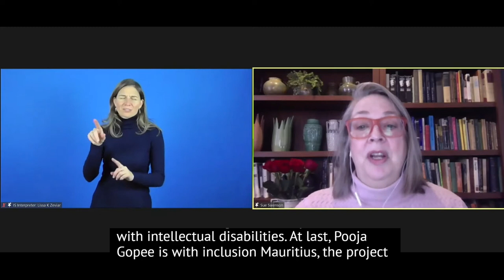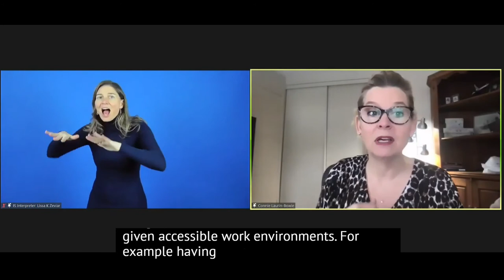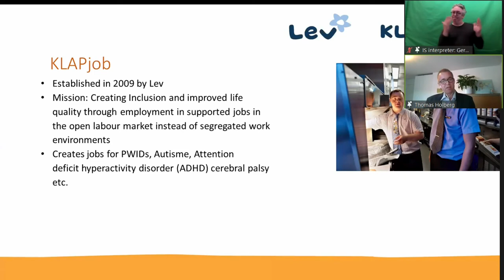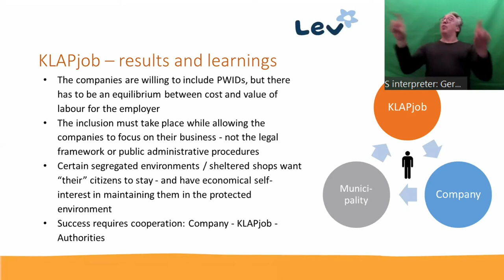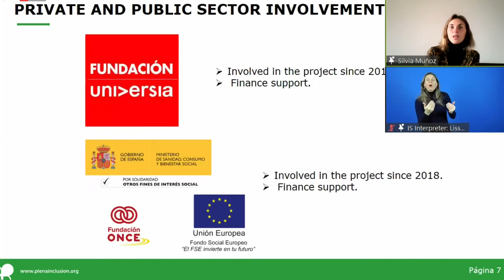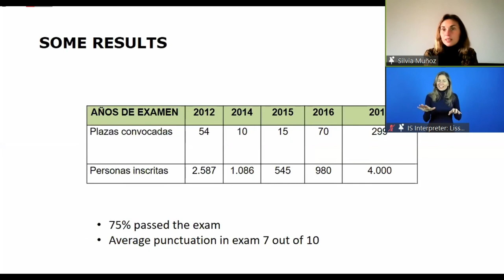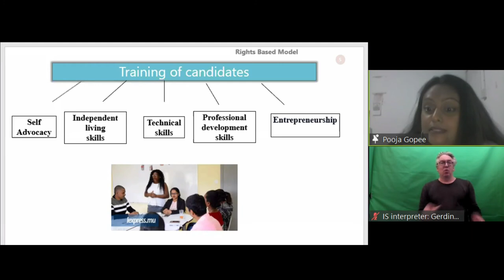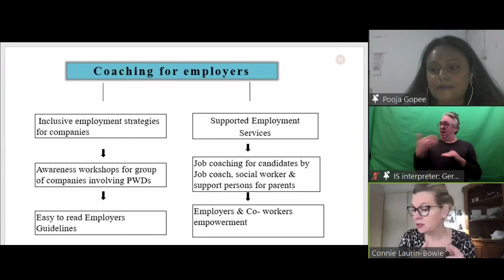Inclusion International: How to ensure CRPD-Compliance in employment programming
Inclusion International recently released a report on the exclusion of people with intellectual disabilities in Official Development Assistance (ODA) using OECD-DAC-CRS data. This report found that people with intellectual disabilities are only included in 0.02% of ODA. It also found that much of the programming that does include people with intellectual disabilities does not comply with the CRPD - including 36% of livelihoods/employment programming. This session will build on that CRPD compliance in livelihoods data, and will present a practical how-to for governments, civil society and businesses to ensure that their employment work is in line with the CRPD and with human rights.

Speaker:
Sue Swenson, Inclusion International, United Kingdom
Thomas Holberg, Landsforeningen LEV, Denmark
Silvia Muñoz, Plena Inclusion, Spain
Pooja Gopee, Inclusion Mauritius, Mauritius